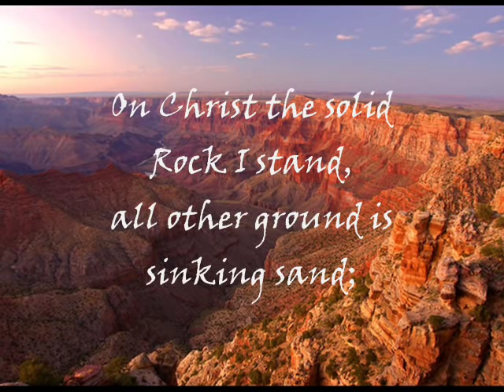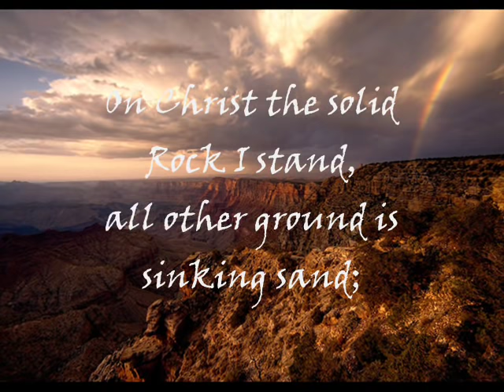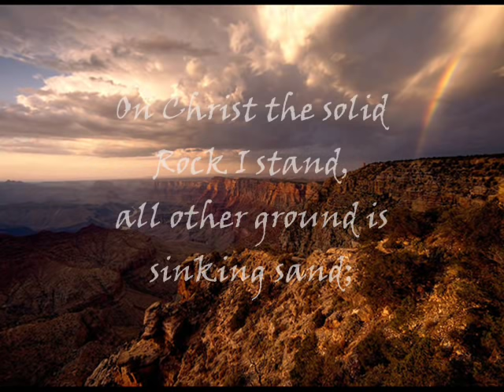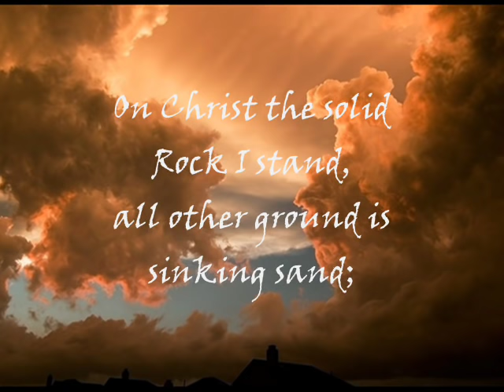My Hope Is Built on Nothing Less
One of my favorite hymns. This song is from the album, "Together for the Gospel Live" from Sovereign Grace Music.